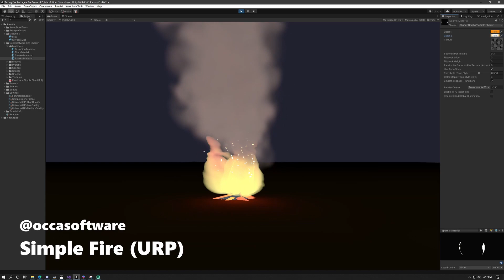Stylized Fire for Unity - Made with Shader Graph